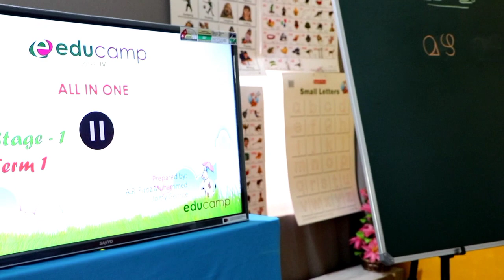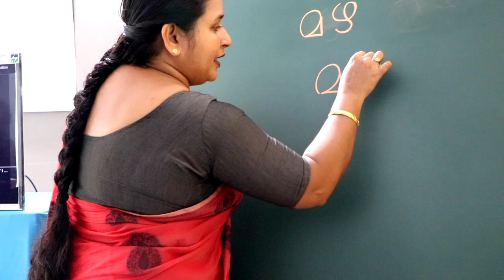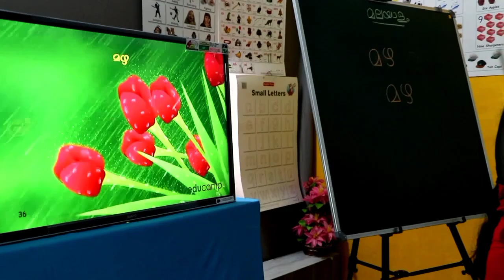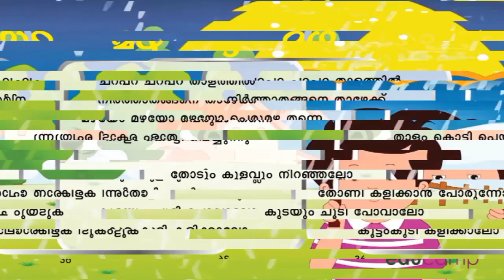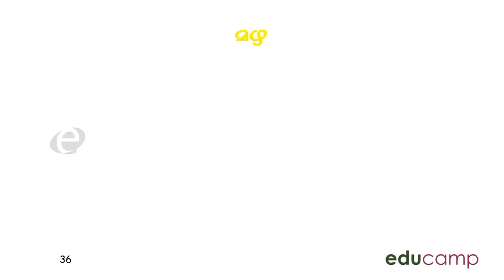EDUCAMP ONLINE CLASS Stage 1 Term 1 .Malayalam .Page 36